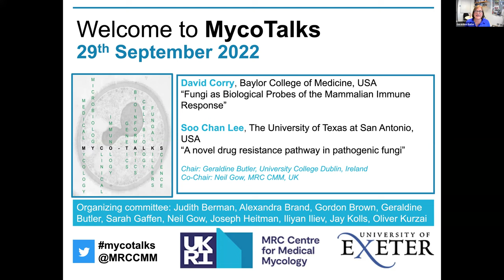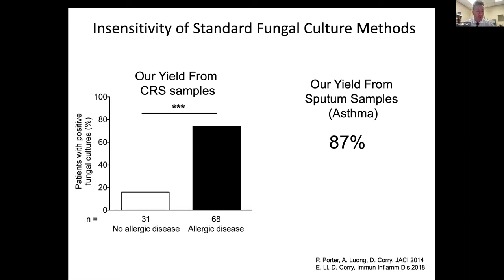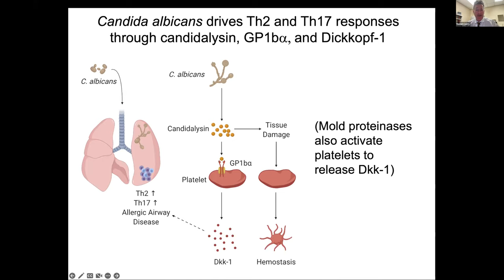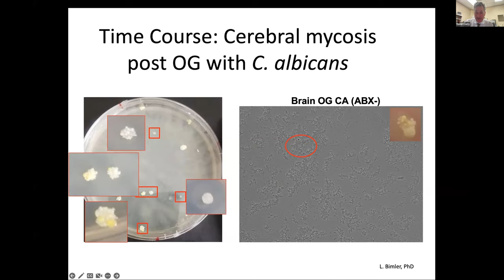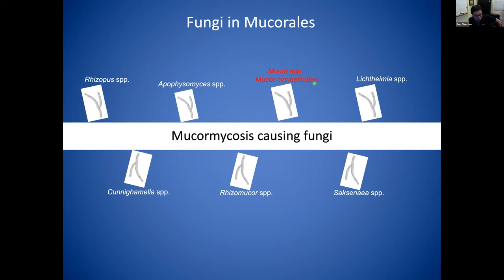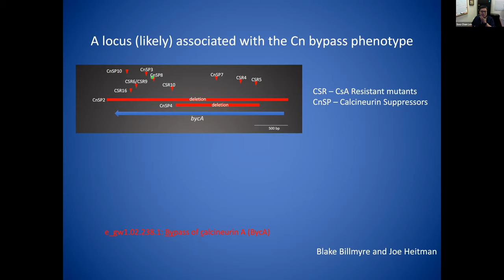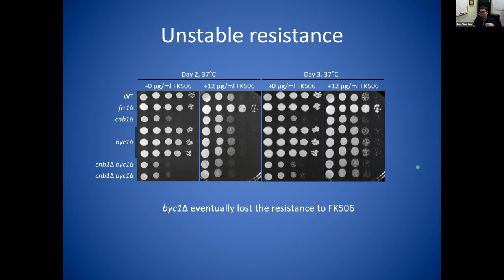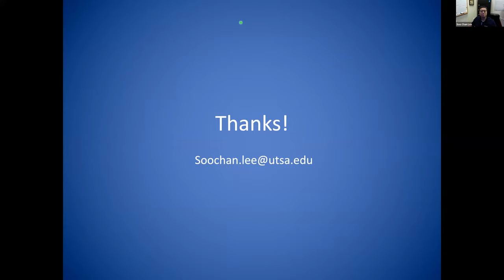Mycotalks S3E2: David Corry and Soo Chan Lee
David Corry: Fungi as Biological Probes of the Mammalian Immune Response

and
Soo Chan Lee; A novel drug resistance pathway in pathogenic fungi